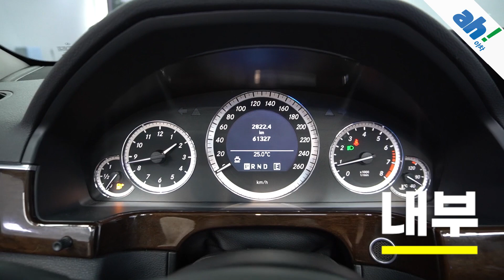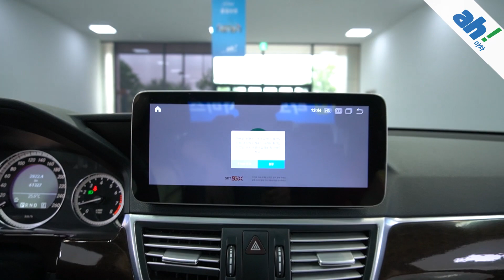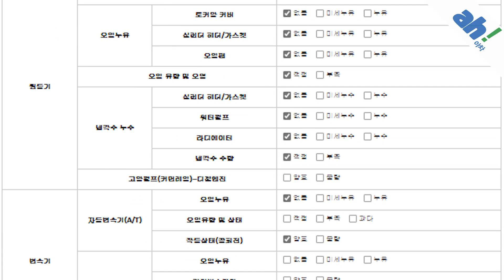[아차]수입 중고차가격 , 안드로이드 네비게이션 장착!👍 벤츠 E-클래스 W212 E200 CGI feat. (58너5861)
1. 차량대금의 10% 결제 및 계약서 작성(차량 체크리스트)
2. 종합보험 가입(최소 3개월, 자차 포함)
3.5일간 타보고 구매확정 시 차량대금 잔액 및 부대비용(이전비 등) 입금 후 이전 등록
4. 타보고 차량 반납 시 이유 불문 환불 처리(제반 비용 공제)

5일간 타보고 구매 결정하실 수 있는 서비스입니다.